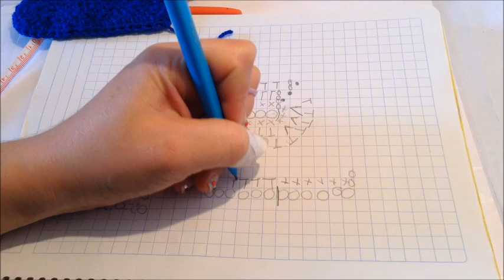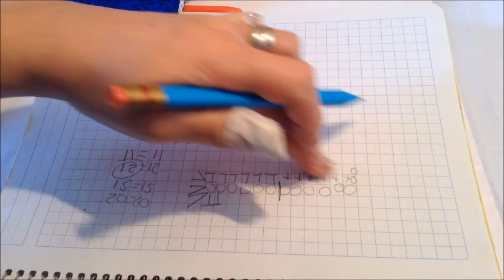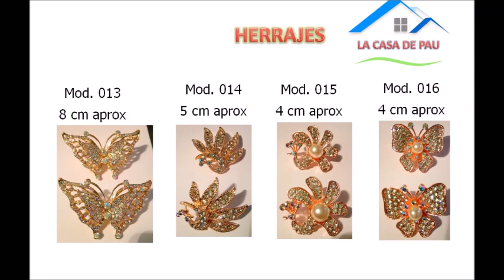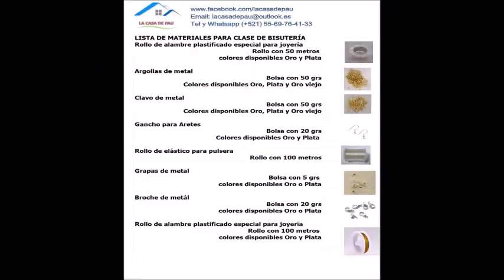Como hacer la suela para zapatos de bebé, todos los tamaños